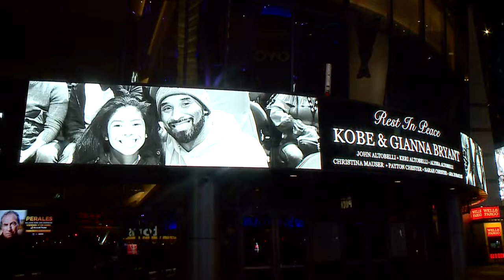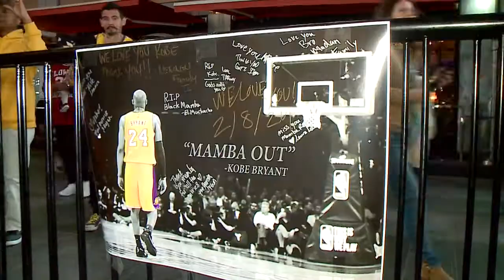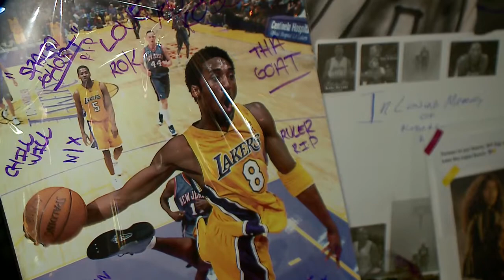Kobe Bryant: Así fue la vela en el Staples Center